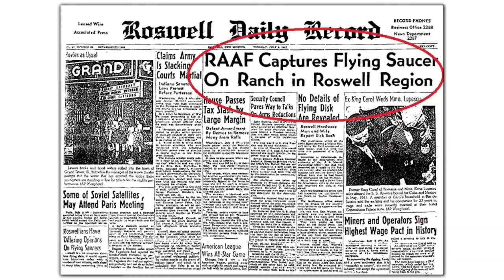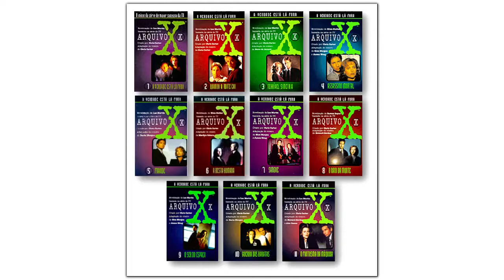"ARQUIVO X": A VERDADE ESTÁ LÁ FORA - Universo Fantástico - Programa 47 - Olá, Curiosos! 2021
No dia 8 de julho de 1947, os habitantes de Roswell, no Novo México, Estados Unidos, despertaram com uma surpreendente manchete na primeira página do jornal local: a Força Aérea dos Estados Unidos tinha em seu poder destroços de um disco voador. No dia seguinte, porém, os militares fizeram um desmentido, alegando que eram apenas restos de um balão meteorológico.
Nascia assim, o "Caso Roswell", o mais importante relato da ufologia mundial, que inspirou livros, filmes e séries. Dentre as séries de TV,  "Arquivo X" tornou-se um dos mais influentes fenômenos da cultura pop, discutindo temas como descrença a governos, teorias da conspiração e espiritualidade. "Arquivo X" (X-Files), criada pelo californiano Chris Carter, estreou em 1993, e acompanhava dois agentes do FBI: Fox Mulder, que acredita na existência de seres extraterrestres; e Dana Scully, totalmente cética. Juntos, eles investigavam casos estranhos e inexplicáveis, explica o especialista Silvio Alexandre.
"Arquivo X" teve um total de 202 episódios, em nove temporadas (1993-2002), além de duas versões para o cinema. Em 2016, a Fox lançou mais duas temporadas. David Duchovny, que interpretava o agente Mulder, deixou o elenco regular ao final da sétima temporada, sendo substituído por Robert Patrick. Nas duas últimas temporadas, ele contou com a atriz Annabeth Gish, que substituiu Gillian Anderson, para compor a nova dupla do FBI.
Da televisão, "Arquivo X" deu origem a livros, histórias em quadrinhos, cards e inúmeros produtos para os fãs. Transformou até os protagonistas em símbolos sexuais.  No Brasil, a Editora Mercuryo, dona do selo "Unicórnio Azul", publicou novelizações da série; histórias originais, livros sobre bastidores e biografias. Um fenômeno de vendas na época.
O slogan da série, "A verdade está lá fora" (The truth is out there), estampou milhares de camisetas. Uma das imagens mais famosas da série é o pôster “Eu quero acreditar” (I Want to Believe), que aparece no escritório de Fox Mulder. A foto usada foi tirada pelo suíço Billy Meier, em 1975. Como os produtores não tinham permissão de uso da imagem, o pôster foi removido na quarta temporada, depois que o fotógrafo entrou com um processo. Quando a série voltou ao ar, em 2016, os criadores licenciaram a imagem e o pôster pode ser usado novamente.